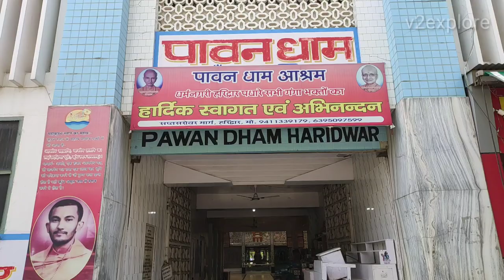पावन धाम एक अदभुत आश्रम ll Pawan Dhaam Ashram Haridwar ll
पावन धाम एक अदभुत आश्रम ll Pawan Dhaam Ashram Haridwar

Hello Friends,
My name is Virendra kumar.
Main is channel mein apko Uttrakhand ke Paryatan Sthal (tourist destination) ke barey mein poori jankari deta hoon.Haridwar, Rishikesh (Uttrakhand) ke tourist places ke baarey mein janney ke liye mere is channel ko subscribe karna na bhooley.

Aaj ki is 🎥 video mein main apko Haridwar ke ek aisey Ashram ki jankari doonga jiski chitrakari dekh kar apko viwas hi nahi hoga ki kaanch se bhi aisi chitrakari ho sakti hai.

Is video ko last tak dekhney ke liye bahut bahut dhanyawad.

Thanks to all for your lovely support.

सप्तऋषि आश्रम हरिद्वार। एक शाँत और खूबसूरत आश्रम। Saptrishi Ashram Haridwar

Haridwar
haridwar uttrakhand
Haridwar darshan
dev bhoomi Uttrakhand
harki Pauri update
Harki pauri Haridwar
Haridwar Ashram
Ghat
Pawan dhaam
Pawan dhaaam ashram
Pawan dhaam ashram haridwar
pavitra sthan haridwar uttrakhand
haridwar yatra
Ganga ji ki Arti
Harki pauri Arti
Naai Ghat
brah kund aarti sthan
tourist places of uttrakhand
Char dhaam yatra
Asthi prawah Ghat
Brahm kund
Mahila Ghat
hardwar yatra
vip Ghat haridwar
famous tourist places of uttrakhand
Haridwar Uttrakhand
Haridwar tourist destination
Temples of haridwar
Uttrakhand tourism
Maa mansa Devi Temple
Maa chandi Devi Temple
Maya Devi mandir
chaar dhaam yatra update
Haridwar Hotels
tourist places of haridwar Uttrakhand
famous tourist destination of uttrakhand